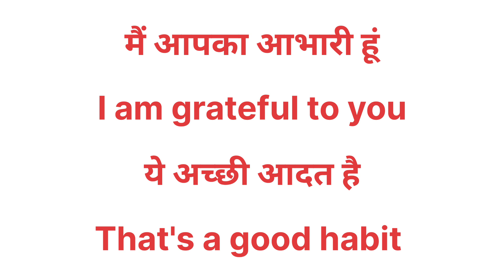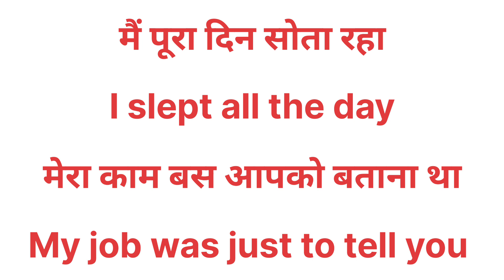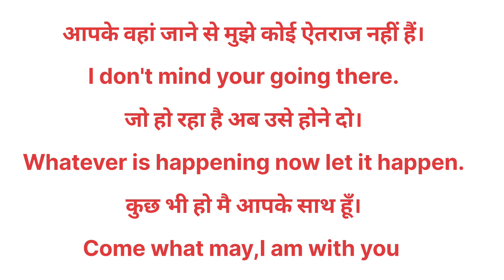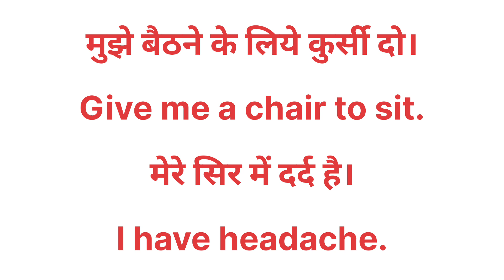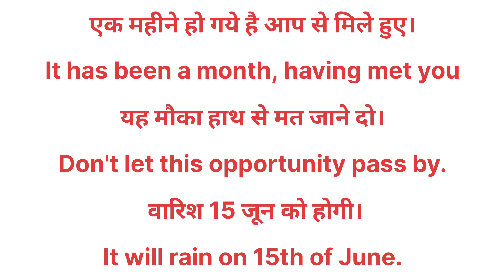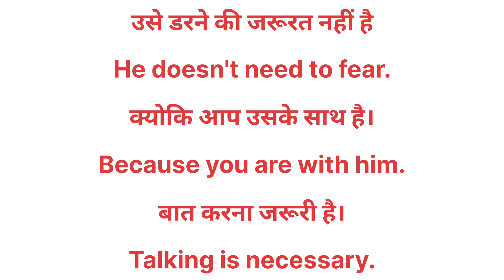Daily use sentences in spoken English ll learn English ll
daily use sentences preposition articles tenses clauses adverb clause adjective clause vocabulary noun clause degree models